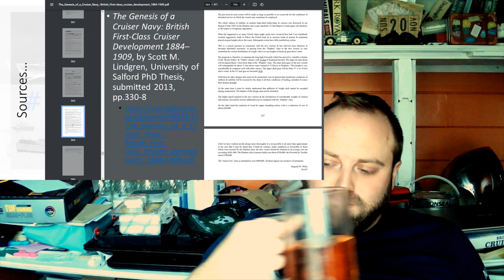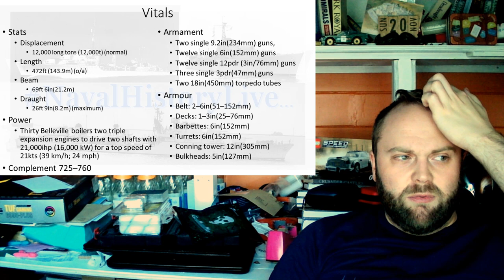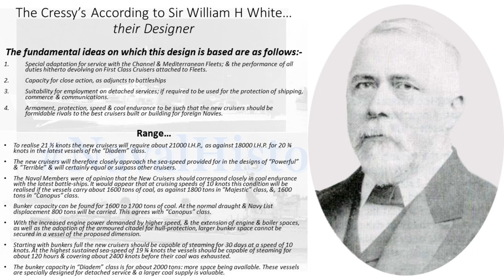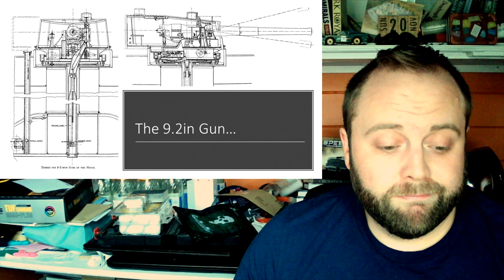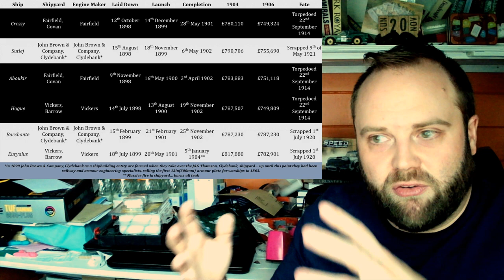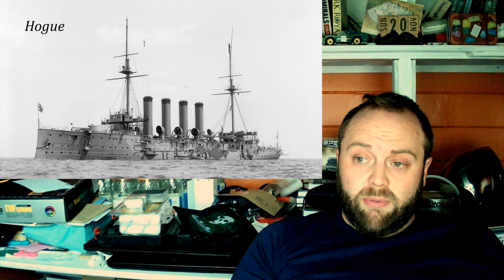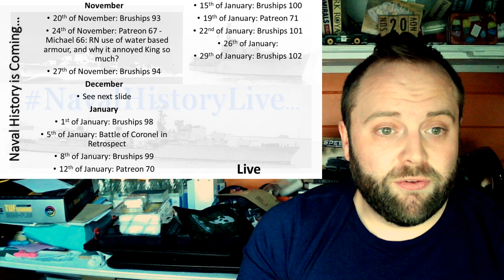Cressy(1899) Class: Famous for the Wrong Things - 19th Century Cruisers Series 2 Part 12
00:00 Cressy(1899) Class: Famous for the Wrong Things
19:00 Part 2
38:00 Part 3
57:00 Part 4
01:16:00 Part 5
01:35:00 End